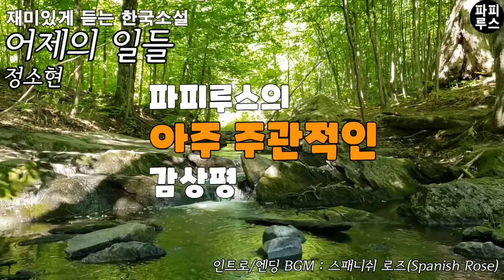그때 왜 사실을 말하지 못했을까? 거짓이 사실처럼 굳어져버린 기억들 [어제의 일들] 정소현 단편소설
00:00:00 책소개
00:02:18 본문 읽기
01:29:48 파피루스의 아주 주관적인 감상평